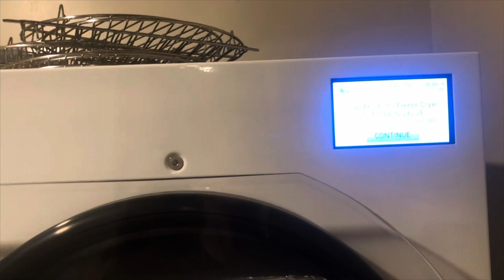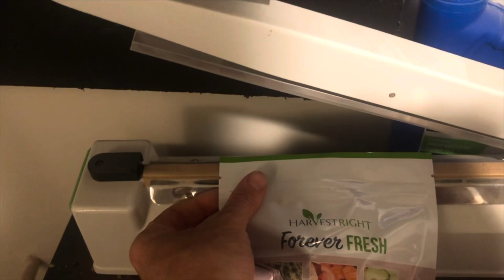From Farm To Frying Pan: Meat Rabbits and Preparing Against Food Crisis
Meat rabbits! And meat rabbits for beginners! In this video Nate shows you the process of growing a New Zealand meat rabbit, and taking it through the process of skinning, cooking, and even freeze drying! In Nates other videos he shows you how he set up his Meat rabbit colony. With a growing concern on our food supply, and the purity of our food, this simple Homestead practice could put food safety back in your families control! ￼